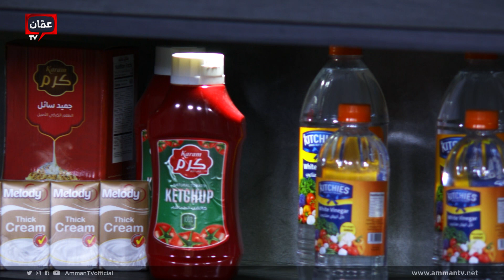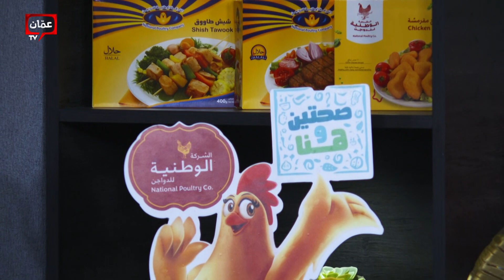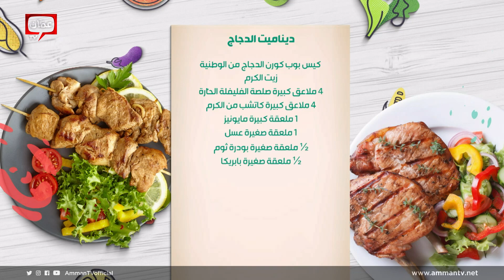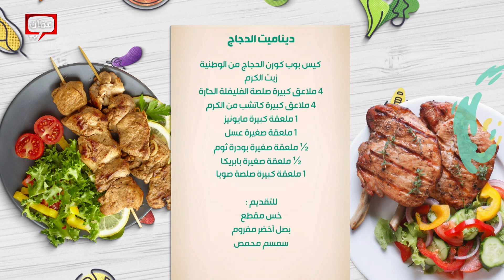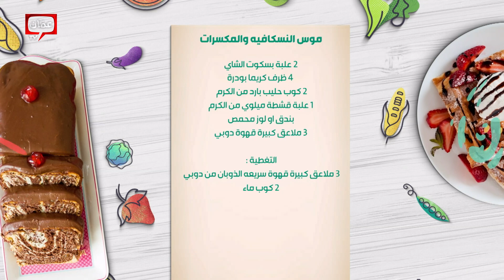الأرز الصيني بالدجاج والمكسرات وموس القهوة من الشيف هانية عنبتاوي - صحتين وهنا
الأرز الصيني بالدجاج والمكسرات وموس القهوة من الشيف هانية عنبتاوي

في هذه الحلقة قدمنا وصفات:

00:00 البداية
03:36 ارز صيني بالمكسرات والدجاج
12:49 ديناميت الدجاج
31:14 موس النسكافيه والمكسرات